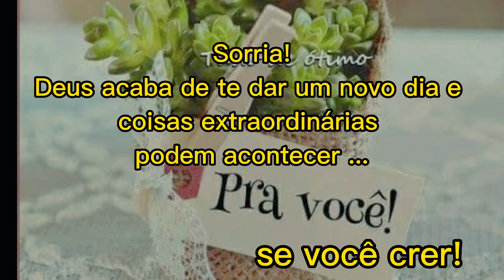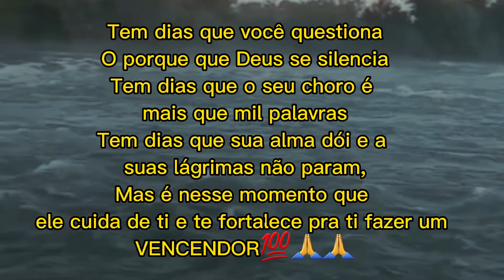FOCO força fé focoforçaefé